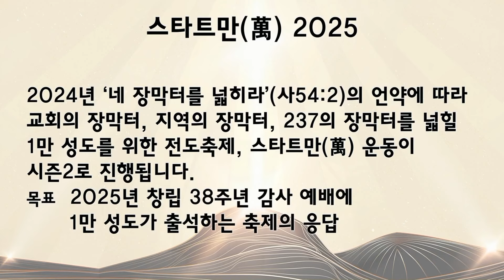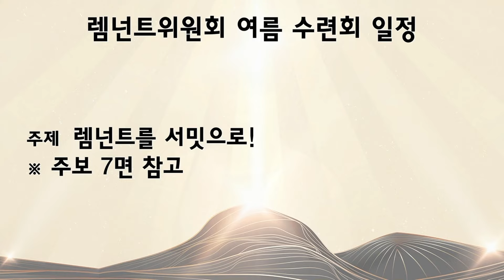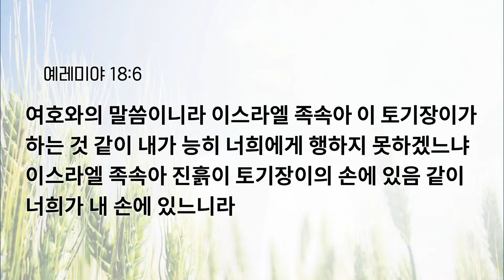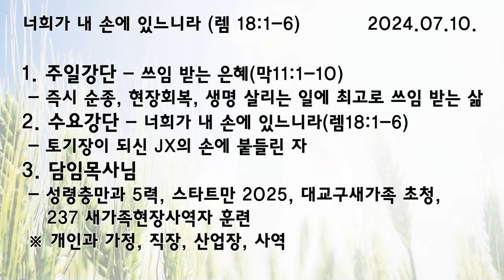[예원교회] 수요 전체예배 - 너희가 내 손에 있느니라 (예레미야 18:1-6) - 양현식목사 - 2024.07.10.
너희가 내 손에 있느니라 (예레미야 18:1-6)

18:1 여호와께로부터 예레미야에게 임한 말씀에 이르시되
18:2 너는 일어나 토기장이의 집으로 내려가라 내가 거기에서 내 말을 네게 들려 주리라 하시기로
18:3 내가 토기장이의 집으로 내려가서 본즉 그가 녹로로 일을 하는데
18:4 진흙으로 만든 그릇이 토기장이의 손에서 터지매 그가 그것으로 자기 의견에 좋은 대로 다른 그릇을 만들더라
18:5 그 때에 여호와의 말씀이 내게 임하니라 이르시되
18:6 여호와의 말씀이니라 이스라엘 족속아 이 토기장이가 하는 것 같이 내가 능히 너희에게 행하지 못하겠느냐 이스라엘 족속아 진흙이 토기장이의 손에 있음 같이 너희가 내 손에 있느니라